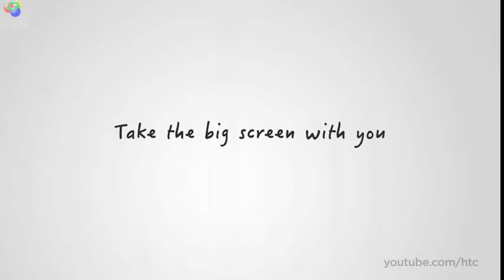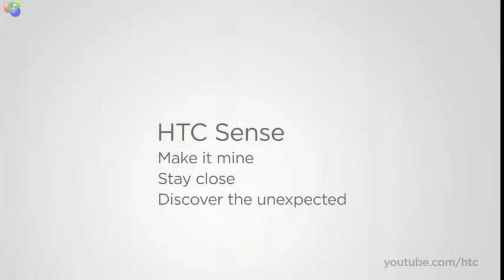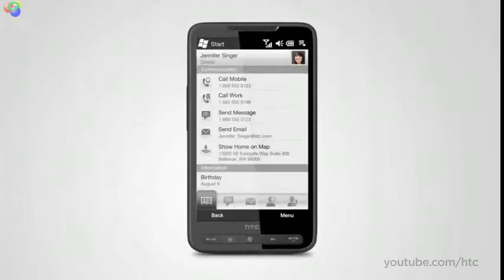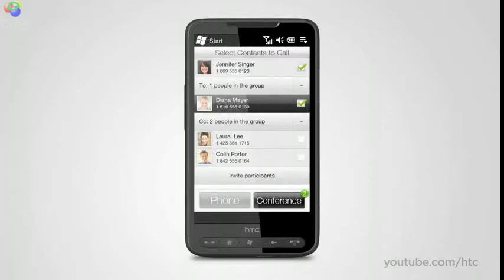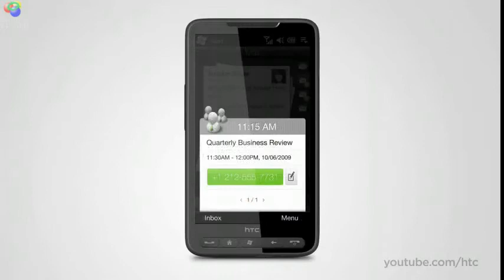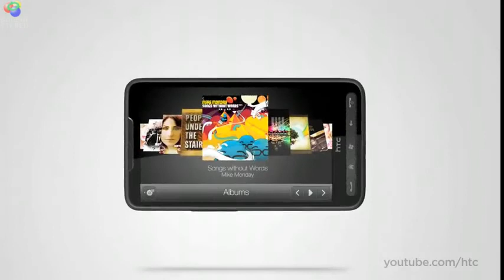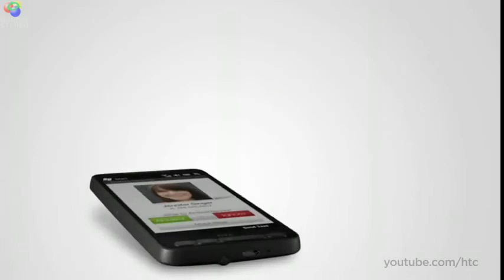ML 14977296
Video Migrado